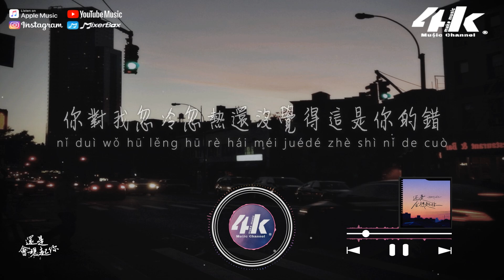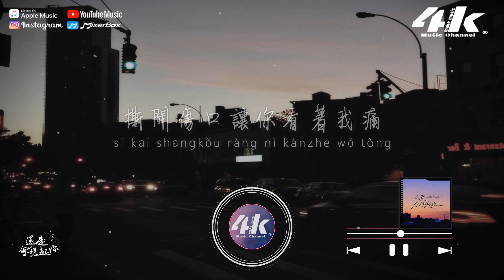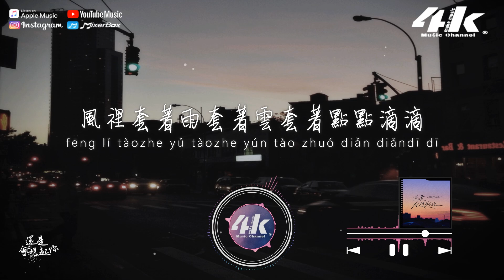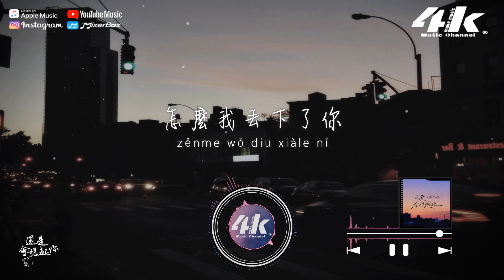吳炳文Cookie - 還是會想起你『哪怕故事已過去還是會想起你，可這份愛只有你在逃避。』【高音質|動態歌詞Lyrics】♫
►4KMusicMake◀

你習慣肆無忌憚的離開
我也就隨你的意沒表態
你對我忽冷忽熱還沒覺得這是你的錯
所以我們得過且過
得過且過
撕開傷口讓你看著我痛
放任自由讓我說不出口
那一夜冰冷的話語打在我們身上
向前向後沒了方向
風裡套著雨套著雲套著點點滴滴
套著你和我都忘不掉的那些過去
哪怕故事已過去還是會想起你
可這份愛只有你在逃避
剩下只剩我自己

套著從前你和我幸福的笑臉
可換不同的場景還是會想起你
無論走到哪都有你痕跡
怎麼我丟下了你

/音樂製作/
演唱 : 吳炳文Cookie
作詞 : 加貝Merry 作曲 : 承桓
編曲 : 周智旭 混音 : 伍凡奇
製作 : 承桓 和聲 : 承桓

/影像製作/
場景 : 街道
格式 : 1080pHD.60hz
製作 : 4K Music Make
封面設計 : 4K Music Make
Artwork by : StockSnap
00:00 還是會想起你
00:59 ​(Refrain) 風裡套著雨套著雲套著點點滴滴